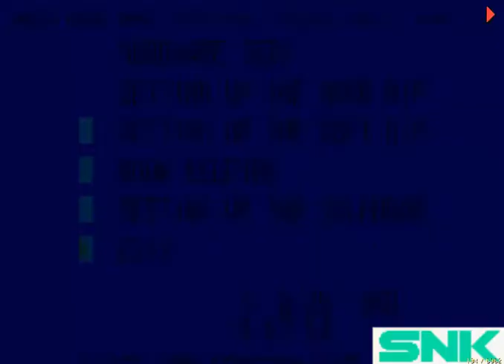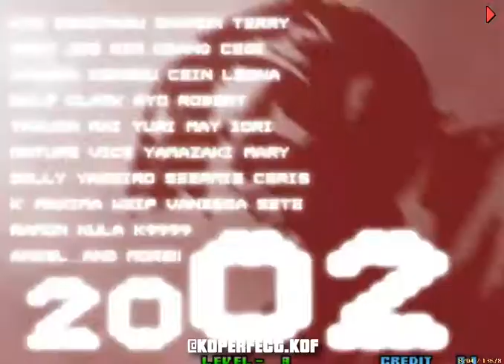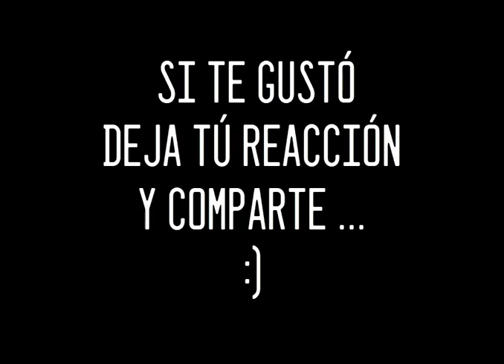RAMON MAGIC PLUS [TAS] KOF 2002